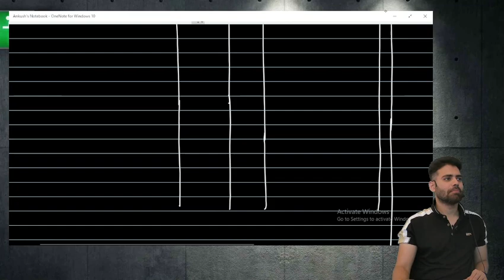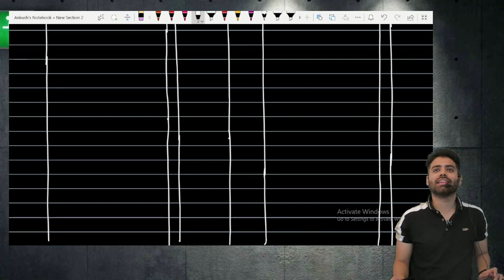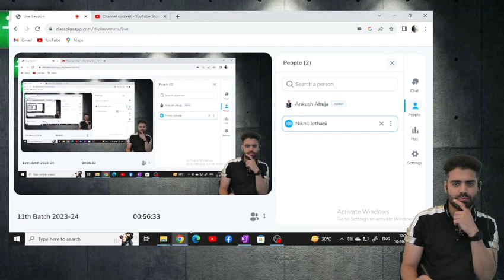11th Account trial balance S 2